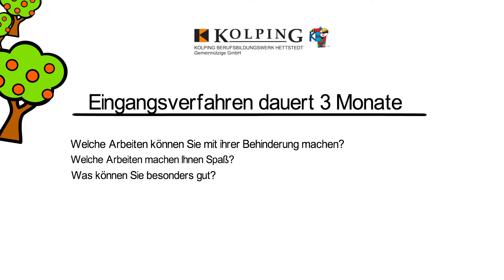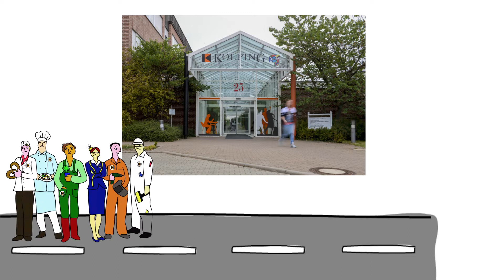Erklärfilmprojekt: Der Berufsbildungsbereich des Kolping-Berufsbildungswerk Hettstedt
Mit diesem Erklärfilm möchten wir Ihnen zeigen, welche Berufe Sie bei uns kennenlernen und ausprobieren können. Der Film ist mit handgefertigten Grafiken produziert. Der Kunde hat sich für die eher kindliche Variante der Grafiken entschieden. Trotzdem aber für einen seriösen Sprecher, der das Thema sehr gut vermittelt.